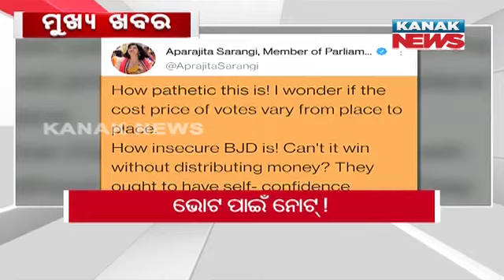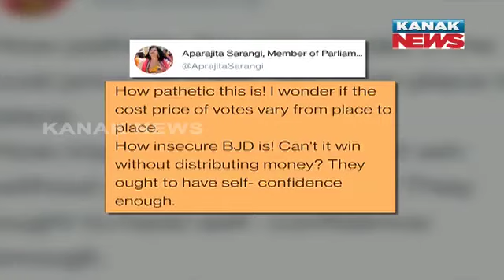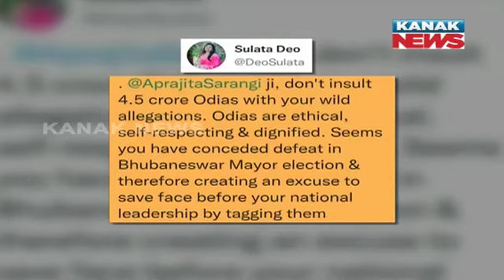9PM Bulletin ||| 23rd March 2022 ||| Kanak News Live